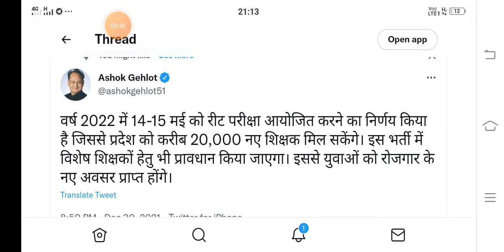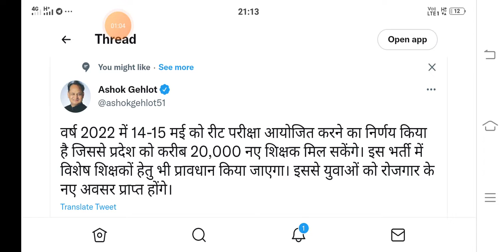REET 2022|new vacancy की सुचना